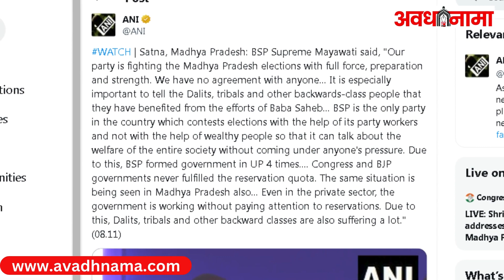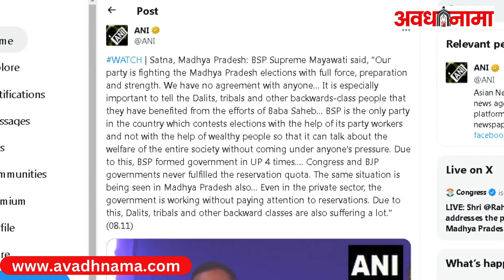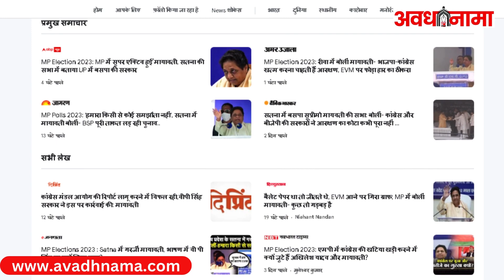Mayawati का चुनावी शंखनाद, आरक्षण को लेकर Congress और BJP पर जमकर हमला | MP Election 2023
MP Election 2023: बहुजन समाज पार्टी (बीएसपी) सुप्रीमो मायावती (Mayawati) ने सतना (Satna) में सभा की. सतना के बीटीआई मैदान में मायावती ने  बीएसपी को वोट करने की अपील की.mayawati on congress,mayawati in madhya pradesh,mayawati on mp election,mayawati rally,mayawati on bjp,mayawati,madhya pradesh election 2023,bsp supremo mayawati,madhya pradesh bjp chunav,madhya pradesh chunav,madhya pradesh chunav 2023,digvijay singh,madhya pradesh,abp ganga live,bsp in madhya pradesh,madhav rao,kamal nath,shivraj singh,mp election 2023,mp chunav ki khabar,jyotiraditya scindia,mp election 2023 bjp,shivraj singh chauhan